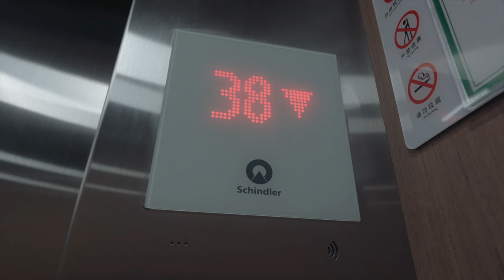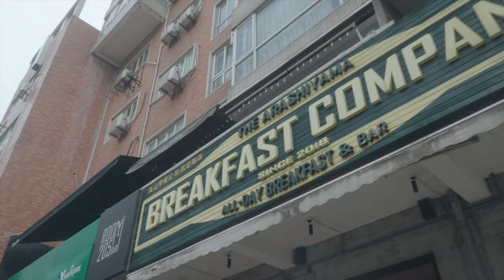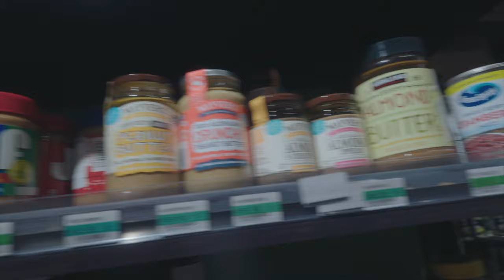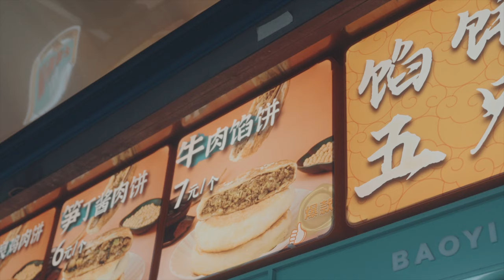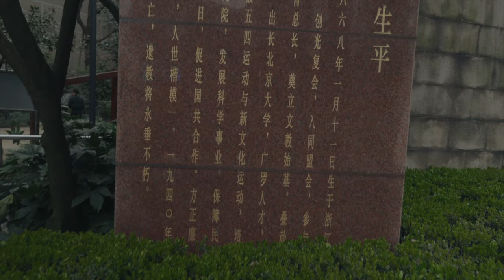Teen expat life in Shanghai: exploring Jing an park, trying street food & more!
Hello everyone! Today's video I explored the Jing'an area, tried some famous local street food, danced in the park I've been loving my daily outings in this big city. I hope you enjoy!